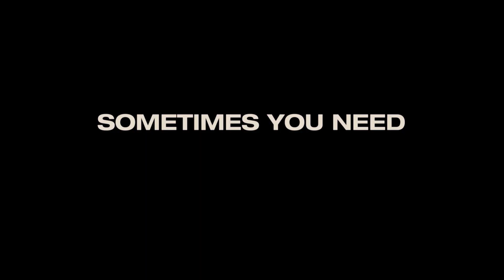Wanderlust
Paul Rudd en Jennifer Aniston vertolken de hoofdrollen in Wanderlust, een comedy van regisseur David Wain (Role Models) en producent Judd Apatow (Knocked Up) over een stel dat de drukte van de grote stad ontvlucht en zich aansluit bij een hippie-achtige leefgemeenschap Elysium waar ze maar één regel kennen: jezelf zijn.

Is Elysium de nieuwe start die George en Linda nodig hebben? Of zorgt dit alleen maar voor meer problemen?

Met o.a: Paul Rudd, Jennifer Aniston, Justin Theroux, Malin Akerman, Kathryn Hahn, Ray Liotta en Alan Alda